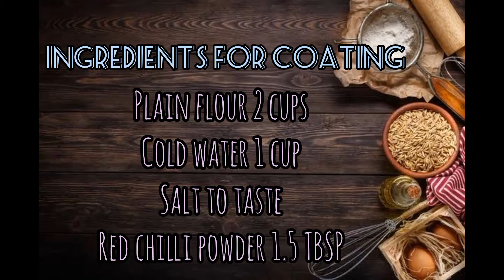Crispy Chicken Wings 🤤 | Easy and Quick Recipe 🤤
Chicken wings 1kg
Vinegar 2TBSP